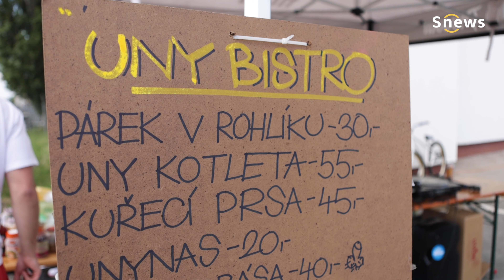Město = galerie - Lysá nad Labem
První červencový víkend se do Lysé nad Labem sjeli umělci vyznávající netradiční pojetí umění ve veřejném prostoru.
Street art festival Město galerie odstartoval graffiti jamem v sobotu od 12 hodin na zóně na ulici U Dráhy, kde zároveň proběhl i workshop pro veřejnost, včetně občerstvení a hudebního doprovodu.

Historie festivalu sahá až do roku 2005 a letos poprvé spojuje 5 vybraných středočeských měst. Zapomenutá místa se postupně promění v umělecká díla, která by měla lidem zpestřit a zpříjemnit život ve městech.

Graffiti jsou dopředu naplánována a umělci jej konzultují s pracovníky kulturních odborů jednotlivých měst i architekty. Většina ploch je na sídlištích a v okrajových částech měst, a tak nezasahují do historických částí měst.

Některá díla vznikají i několik dnů a je k nim zapotřebí nejen stovky barev ve sprejích, ale také vysokozdvižné plošiny, lana a další vybavení. Pro města, která se rozhodnou proměnit si ulice na galerii, se jedná o významnou investici do trvalých hodnot ve veřejném prostoru.
Další dva červencové týdny se festival přesune do Nymburka a Poděbrad, kde se vybrané plochy ve veřejném prostoru promění v ráj českých i zahraničních street artových umělců, kteří budou pracovat převážně sprejem.

S podporou města Lysá nad Labem mohlo vzniknout toto velmi zajímavé dílo, na které se můžete do ulice U Dráhy zajít podívat i vy.